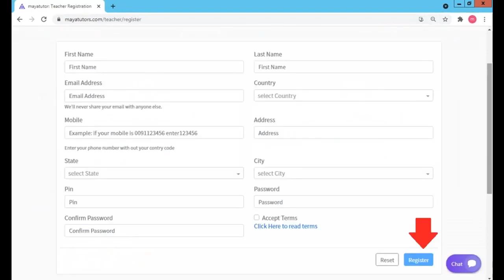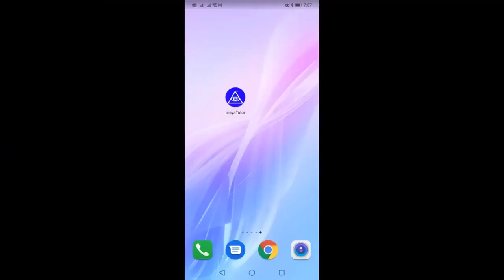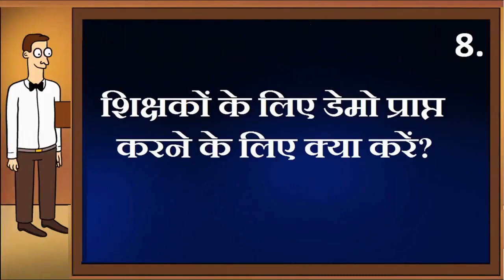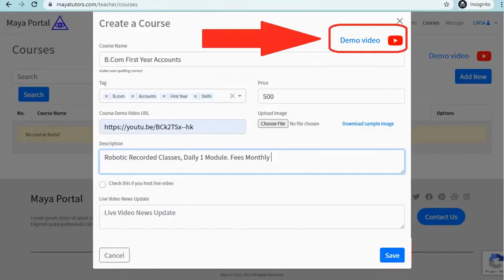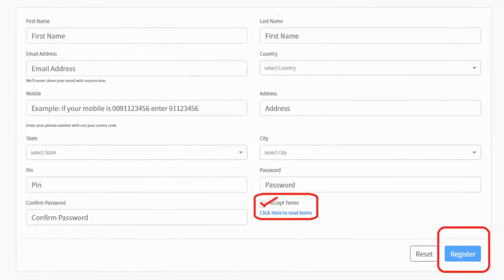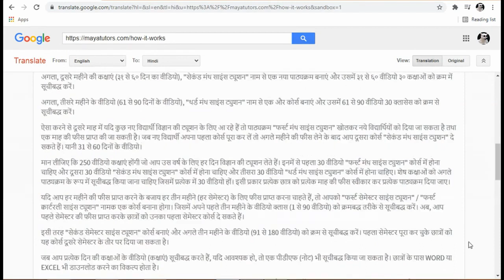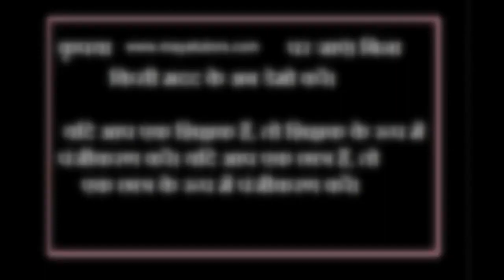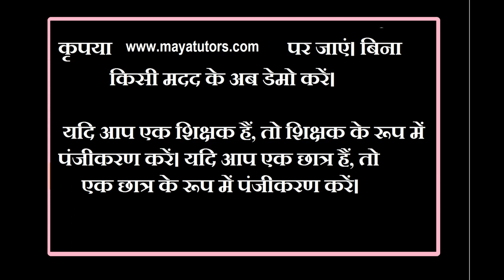MAYA TUTORS , Free Online Teaching Website , Free Tuition App in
Free Online Teaching Website , Free Tuition App in,
 home based part time Tuition Job in,
Free Online Tuition , Free Tuition Site , Free App For Tuition in,
Best Tuition App , Best Online Class App in,
Best Online Tuition Website, Best Online Class Website in,
Online Online Classes , maya tutors, Online Teaching Courses ,
Online Teaching Job , Online Teaching Part Time Job in,